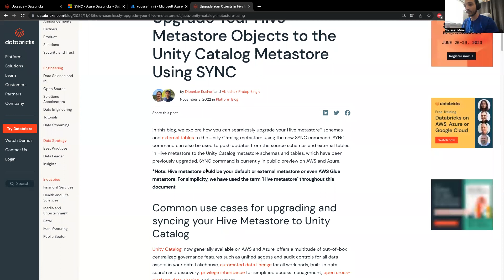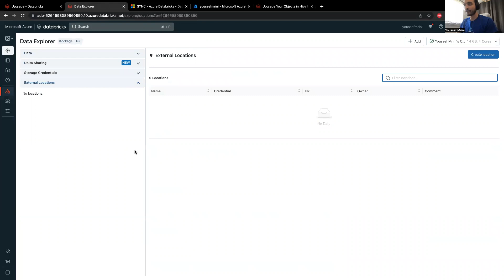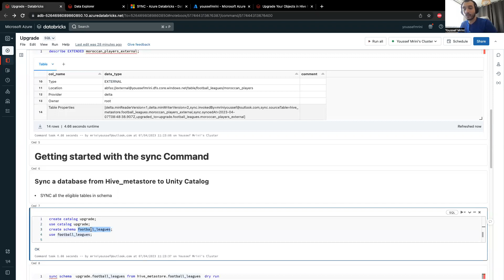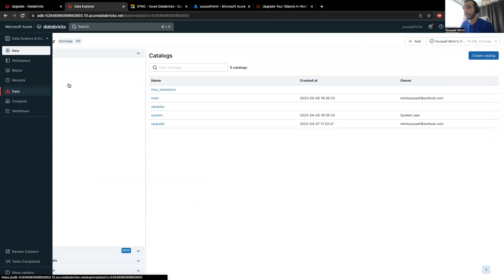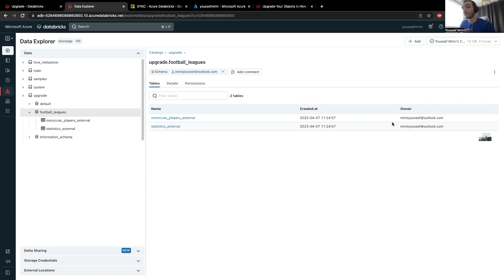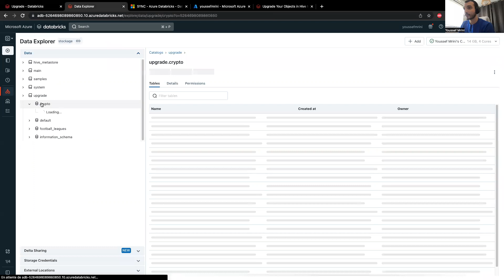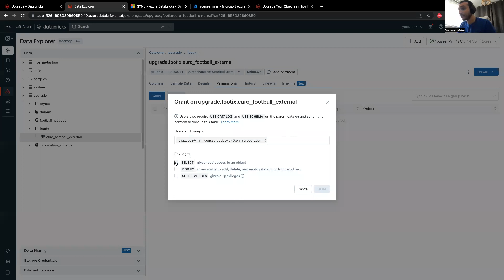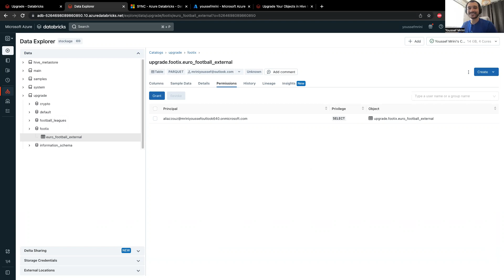How to upgrade your Hive metastore tables to Unity Catalog Using Sync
Chapters
• 0:00 - Introduction: Upgrading Hive Metastore Tables to Unity Catalog using Sync Command
• 0:45 - Step 1: Setting Up External Location in Unity Catalog
• 1:52 - Step 2: Preparing Target Catalog and Schema in Unity Catalog
• 2:20 - Step 3: Syncing Schemas from Hive to Unity Catalog (and Dry Run)
• 3:50 - Step 4: Migrating Managed Hive Metastore Tables
• 5:27 - Step 5: Syncing Individual Tables and Naming Conventions
• 6:28 - Post-Migration Actions and Benefits of Unity Catalog